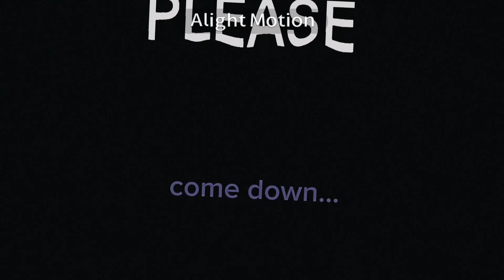give me my mind back now